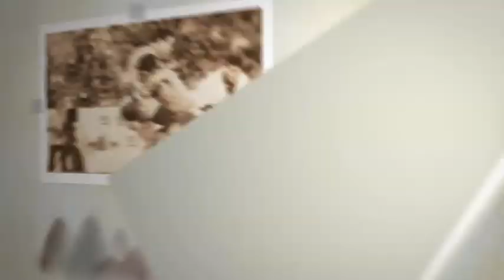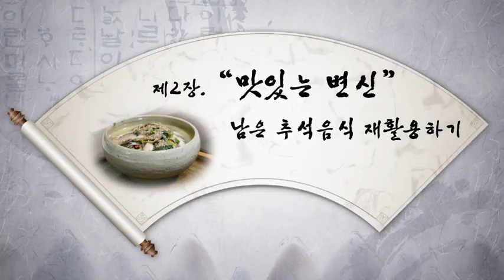스마트추석생활백서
스마트추석 생활백서
1.남은 추석 요리 보관법
2.남은 추석 요리 재활용하기